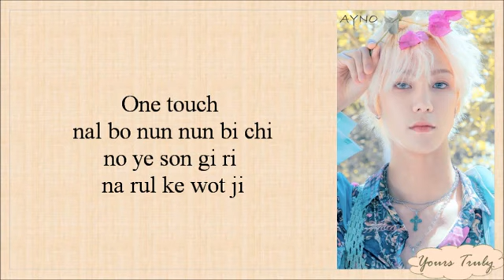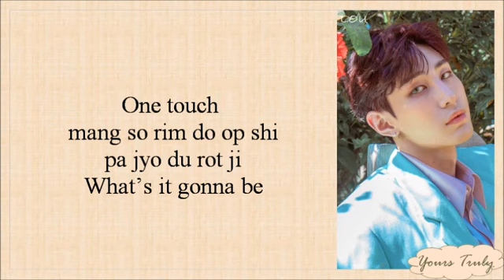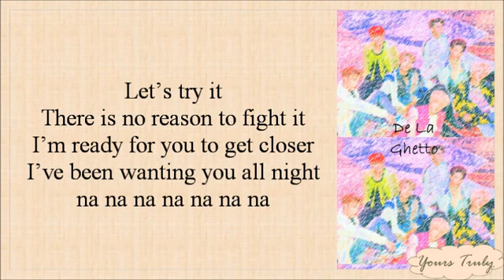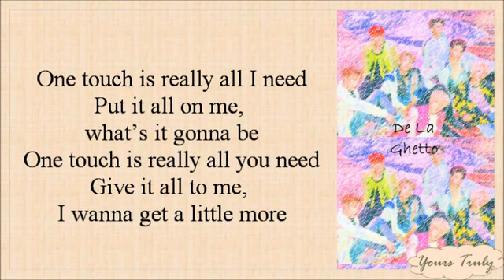VAV (브이에이브이) - Give me more (Feat. De La Ghetto & Play-N-Skillz) Easy Lyrics